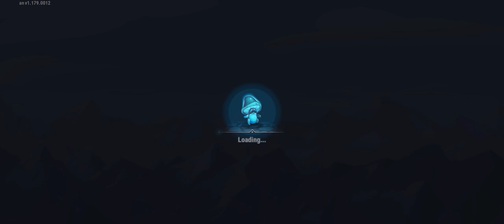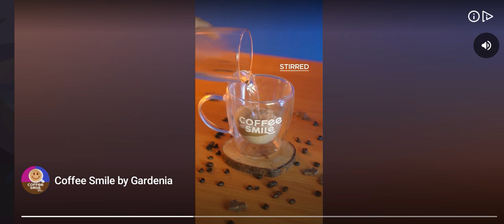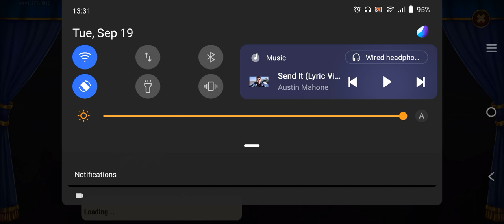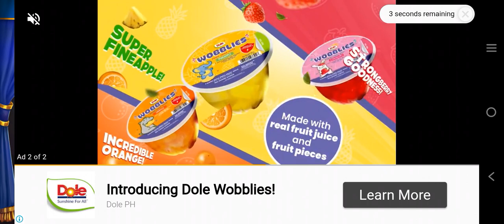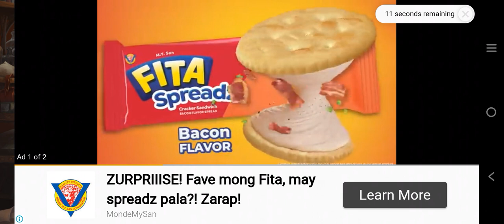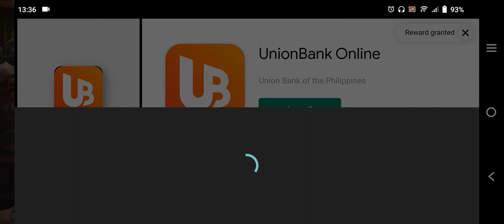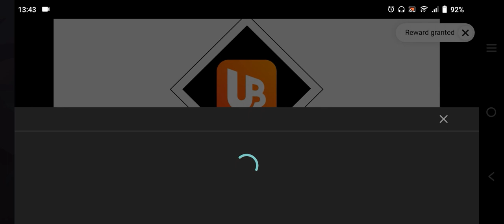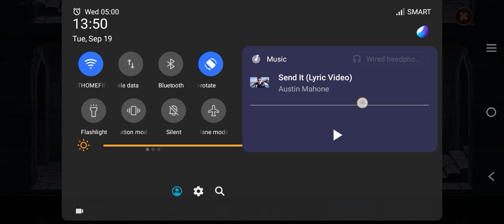Hero Wars Part 398